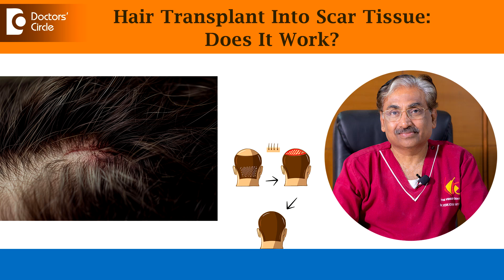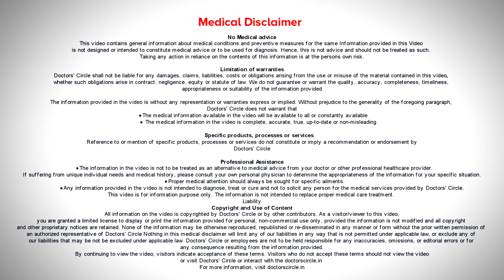Hair Transplantation in SCAR AREA | Grow Hair in Scar Tissue - Dr.Venkataram Mysore|Doctors' Circle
Dr. Venkataram Mysore | Phone 📞 : (Online & in-person appointment can be booked online or by call) | Registration No. 20033 Karnataka Medical Council, 1981 | Consultant Dermatologist, Dermatopathologist & Hair Transplant Surgeon | Venkat Center for Skin and Plastic Surgery, Vijayanagar, Bengaluru, India
Can hair transplantation be done into scars? Does it work? Yes it can be done and it works wonderfully scars can happen on the scalp or on the moustache of the beard due to multiple reasons, injury, accidents, surgery, burns, acid, burns sometimes radiation etc. Sometimes some diseases also can cause caring. And then once the hair is lost root is lost the hair doesn't come back in such cases transplantation produces a very safe and effective treatment option. The process is the same as any other hair transplantation. We take it from the donor area which is usually the back of the scalp. We can also take it from the beard or the back . It can be done by either a few technique or FUT technique in the donor area and in the scars we make holes and we put them you can see those things in this photographs. Here the difference is the scar has less elasticity. Scar is tougher it doesn't expand and it has less blood supply so to overcome this one precaution which is done is if this scar is very thick it is made flat by giving an injection usually a steroid injection and then to improve the vascularity we do a fractional laser about 3 weeks before the surgery and while grafting we do not try to give the same density as a normal skin because the elasticity is less, tensile strength is different. So sometimes in very large scars we give half the density about 20 per square cm in the first session and then after a few months we can do a second session. But at the end of it yields a most gratifying results. Every patient of scar who under goes transplantation is extremely happy and satisfied. It needs some practice it needs some surgical skill and so needs an experienced hair transplant surgeon to do the procedure. Daycare surgery, patient goes home at the same day result take a few months because it has to grow long. It can also be done after cleft clip surgery on the lip any other surgery any other scar on the face and in almost all cases transplantation into a scar yields most gratifying results in a very safe and effective way. So summary is that if you have a scar transplantation is definitely one good option.